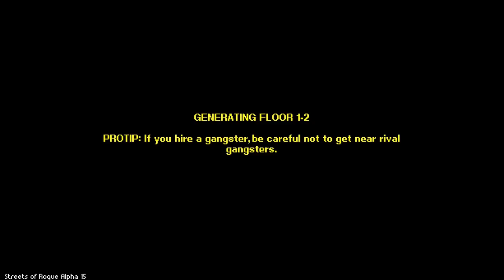CO-OP GORILLA WRESTLER BEATDOWNS! -- Let's Play Streets of Rogue (Part #1) (Local Co-op)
Woo! Streets of Rogue! It's a co-op capable roguelike journey through a chaotic city, filled with criminals, random citizens with quests, highly dangerous ninjas, and sometimes deadly, deadly bursts of radiation. So when Corwin and Uko show up in the guise of a wrestler and a gorilla, it really shouldn't be that surprising to anybody. BUT IT IS INCREDIBLY DANGEROUS TO ALL PEOPLE AND OBJECTS IN THE VICINITY, BECAUSE THEY CANNOT BE CONTROLLED! Let's play!

For something completely different, our Brutal Doom series list=PLO2RSpgembtzvKpmN2_Et5rINhiuEQ1AB

-Will you play as a soldier who shoots first and asks questions later?

-A stealthy scientist who uses chloroform and tranquilizer darts to silently take down the opposition?

-A genial bartender who can talk his way past the most intimidating of guards?

-Or how about a hyper-intelligent gorilla, rescuing other caged gorillas to form a small mobilized gorilla army?